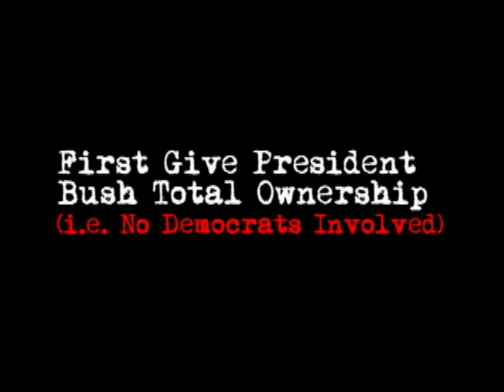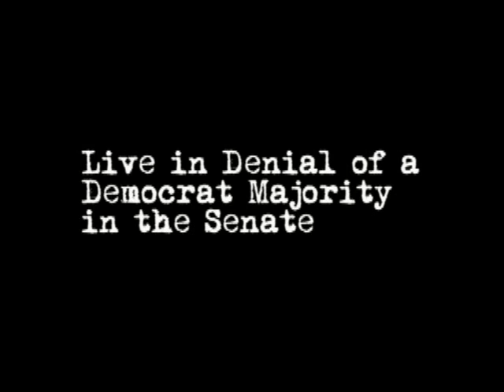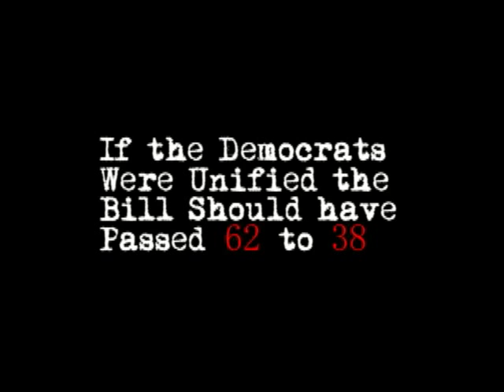The Amnesty Bill Circus of Drivel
The media is laying the defeat of the Amnesty Bill in the Senate at the feet of Republicans and conservative talk radio. But, who really is to blame? Last I checked the Senate holds a majority.